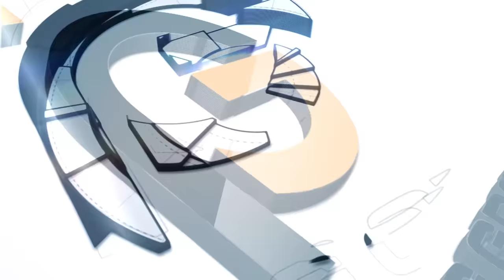Match 09 | Galle Gladiators vs Kandy Falcons | LPL 2022